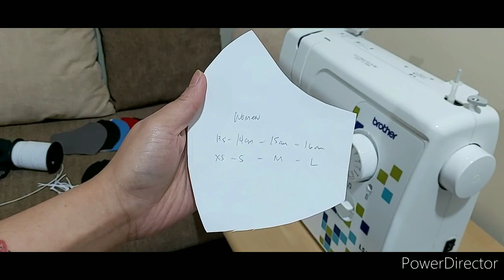PRINTABLE PATTERN FOR FREE | HOW TO MAKE DIY REVERSIBLE FACE MASK | EXACT FIT | EASY | MAICALLECTION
In this video I will show you how did I make our reversible mask with easier way of putting the elastic/garter and my very own best fit pattern on the link below... Take note guys if you don't have sewing machine you can also sew by hand.

The pattern size is with allowance already and you will only change the size of the garter.

- Mia